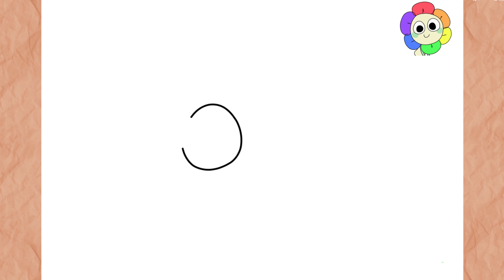How To Draw a DANDY I DANDY'S WORLD I Easy ( Step by Step )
How To Draw DANDY I DANDY'S WORLD I Easy ( Step by Step )

In this video I will teach you how to draw Dandy simple and very easy step by step

እንዴት እንደሚሳል
كيف ترسم
Ինչպես նկարել
necə çəkmək
nola marraztu
কিভাবে আকে
як маляваць
kako crtati
как да рисувам
ಹೇಗೆ ಸೆಳೆಯುವುದು
com dibuixar
сурет салу
sa unsa nga paagi aron sa pagkalos
mmene kudzatunga
如何画
如何畫
nzira yekukwevera
කොහොමද අඳින්නේ
그리는 방법
kako nacrtati
çawa bikujin
hvordan man tegner
ako kresliť
kako narisati
Kiel desegni
kuidas joonistada
Paano Gumuhit
kuinka piirtää
como deseñar
sut i dynnu
როგორ დავხატოთ
איך לצייר
hogyan rajzolj
esi ise
ווי צו ציען
cara menggambar
描く方法
cara nggambar
របៀបគូរ
ວິທີການແຕ້ມ
duci
kā zīmēt
kaip piešti
wéi zeechnen
како да црташ
എങ്ങനെ വരയ്ക്കണം
kif tfassal
me pehea ki te utu
कसे काढावे
хэрхэн зурах
څنګه رسم
چطوری طراحی کنیم
jak narysować
ਕਿਵੇਂ ਖਿੱਚਣਾ ਹੈ
кантип тартат
cum să atragă
как нарисовать
le auala e faalatalata
Како цртати
ho hohela joang
ڪئين ٺاهيو
வரைவது எப்படி
jak kreslit
ఎలా గీయాలి
nasıl çizilir
як намалювати
indlela yokudweba
indlela ukudweba